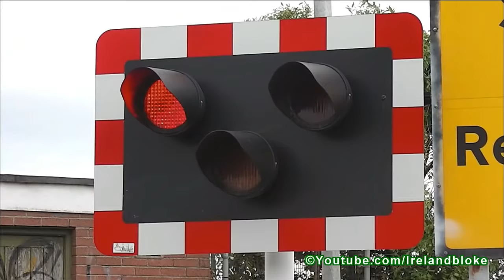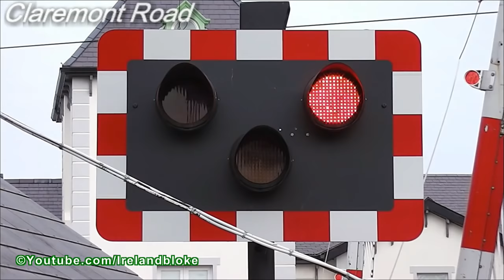Railway Crossing Lights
A compilation of the different level crossing lights in Dublin and surrounding counties in Ireland. Some of them are definitely due an upgrade !.

I've also created a Google map featuring every train station on the island of Ireland. Click here to view it: